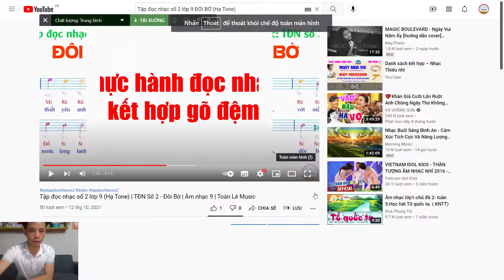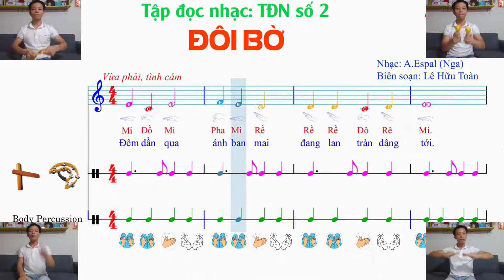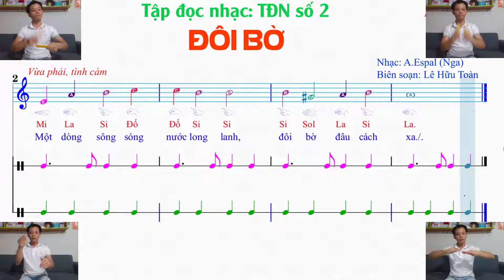ĐỌC NHẠC SỐ 2 LỚP 9 - ĐÔI BỜ | THỰC HÀNH ĐỌC NHẠC KẾT HỢP GÕ ĐỆM BODY PERCUSSION | ÂM NHẠC 9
Chúc các em hoàn thành tốt phần thực hành bài TĐN số 2